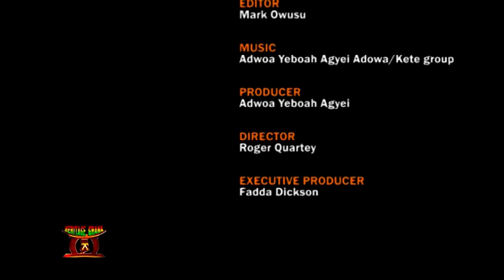Chiefs ban portions of Funeral Pt 2..'The Funeral Shop and Services' we do Undertaking, Coffins etc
Adwoa Y Agyei. Contact 'The Funeral Shop n Services'  Funeral Decorations, Undertaking, Adekyerede3, Mc, Adowa/Kete/Nnwomkro,Brisi and Kobene Kuntunkuni Dansinkran cloth etc